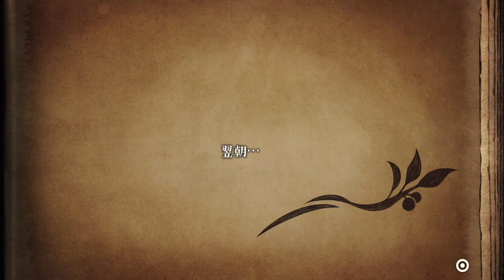『嘘つき姫と盲目王子』2